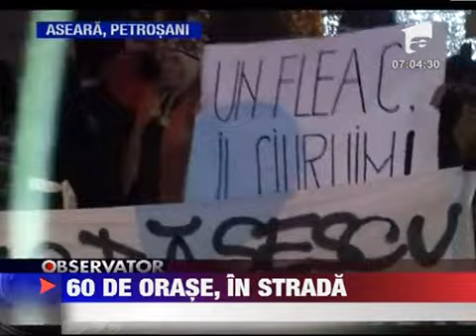Proteste in peste 60 de orase ale tarii 18 IANUARIE 2012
Celor o mie de oameni din Piata Universitatii li s-au alaturat aseara alte cateva mii din 60 de orase. Pe nici unul nu i-a linistit reinstalarea in functie a doctorului Arafat. Toti sunt hotarati sa protesteze pana cand mai marii tarii vor accepta...